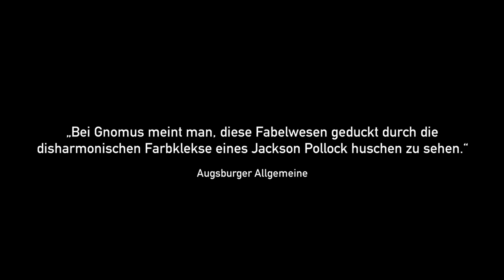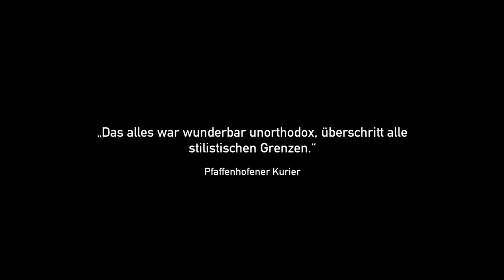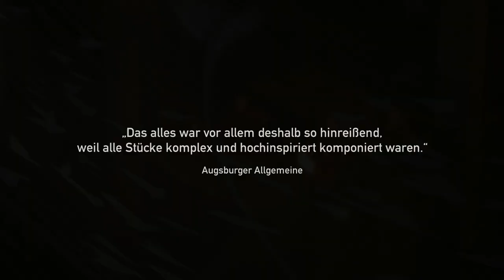MSQ PICTURES AT AN EXHIBITION 24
Ein Remake der besonderen Art

Das Quartett, das immer wieder auslotet, welche Innovationen mit dieser klassischsten aller Musikgattungen noch möglich sind, stellt eine außergewöhnliche und progressive Interpretation dieses zeitlosen Meisterwerks von Mussorgsky vor. Die Kuratoren des Modern String Quartet zeigen Bilder, die abstrakt und modern in eine faszinierende zeitgemäße Tonsprache gerahmt sind. Gnomus huscht geduckt durch die disharmonischen Farbklekse eines Jackson Pollock, Baba Jaga jagt durch wilde, expressionistische Pinselstriche eines Wassily Kandinsky. Neue Bilder werden gehängt, kompromisslos im Ausdruck und voller Fantasie.

Framed in Jazz

Dieses Remake ist spannende Musik, wirft ein neues Licht auf bekannte Bilder und öffnet die Stücke für kreative Improvisationen - eine „Ausstellung“, die zu einer abwechslungsreichen Promenade durch verschiedenste Musikstile führt.
Das Modern String Quartet ist bekannt dafür, neue Wege zu gehen. Mit mehr als 40 Jahren Erfahrung schöpft das Quartett aus dem Vollen und hat keine Angst davor, ausgetretene Pfade zu verlassen. Seine eigenen Bearbeitungen von Bachs „Das Wohltemperierte Klavier“, Strawinskys „Le Sacre du Printemps“, Debussys „La Mer“, Händels „Wassermusik“ sowie die intensive Auseinandersetzung mit den Größen des Jazz sind in zahlreichen CD-Veröffentlichungen dokumentiert und fanden weltweite Beachtung. 2022 förderte die Bundesregierung das Quartett mit einem Stipendium. Mit diesen Mitteln wurde ein neues Genre geschaffen: „Warhol - ein Anti Musical“ wurde 2023 im Gasteig HP8 in München uraufgeführt und erlebte große Erfolge